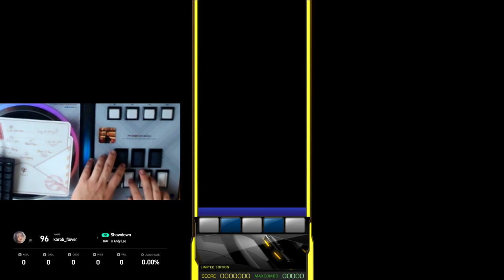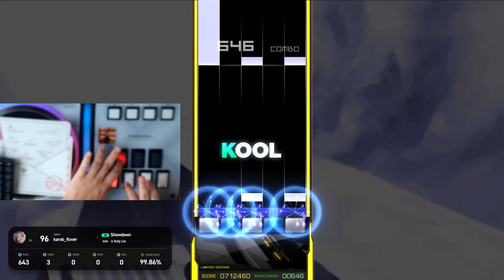[EZ2ON] 5B Showdown SHD [15]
Controller : Phoenixwan
Switch : Omron 50g
Spring : Sanwa 40g
Button : Sanwa